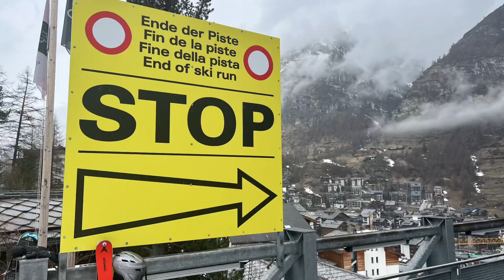2023 Hotel Butterfly Ski Day - 30.03.2023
Es ist März 2023! Die Sonne scheint scheint warm und der Schnee ist perfekt. Hier in Zermatt gehen wir mit unseren Gästen des HotelButterfly auf ein paar schöne Schwünge auf perfekt preparierten Pisten. Wir fahren zum Gornergrat, nach Hohtälli und nach Findeln. In der AdlerHitta essen wir zum Mittag und geniessen die Sonne.
Danke an alle HotelButterfly Gäste - bis zum nächsten Jahr :-)